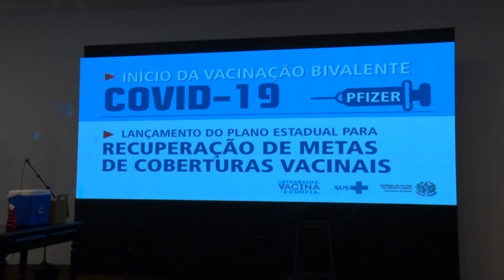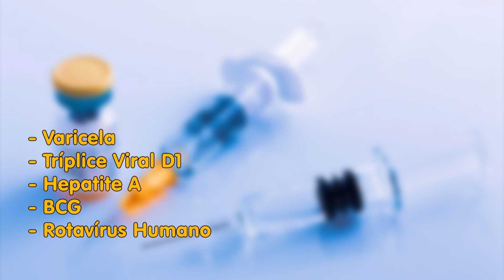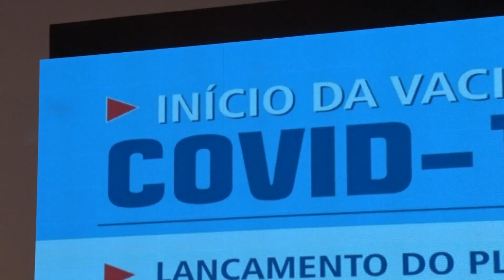27/02/2023 - PLANO ESTADUAL DE RECUPERAÇÃO DAS METAS DE COBERTURAS VACINAIS É LANÇADO NESTA SEGUNDA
Foi lançado na manhã desta segunda-feira, o plano estadual de recuperação das metas de coberturas vacinais. Na ocasião, teve início à nova etapa da vacinação de reforço contra a COVID-19 com doses bivalentes.